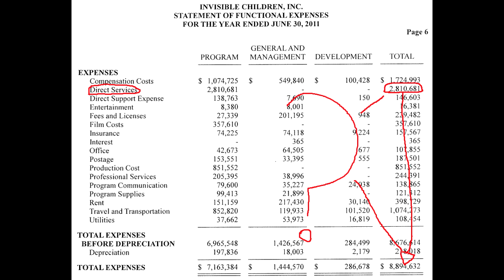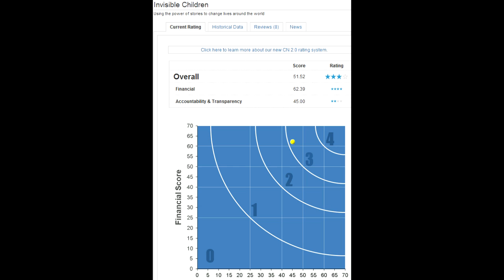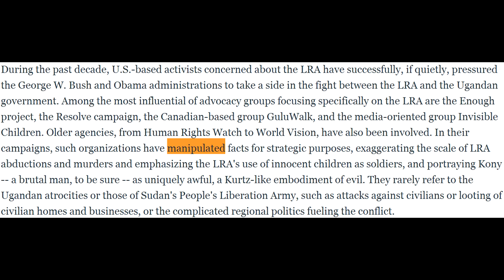The Alarming TRUTH about Kony 2012 (Re-uploaded)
If you wanted to donate, I just saved you your money. *SOURCES BELOW*

P.S I support taking down Kony, I DO NOT support Invisible Children.

Sources:

1. Invisible Children Financial Report (2011) (Page 6 for expenses)

2. Charity Navigator Rating

3. Invisible Children Founders posing with Sudan's People's Liberation Army

4. Rape and looting linked to Ugandan soldiers

5. Manipulation of facts (Foreign Affairs report)

6. US intervention in Uganda

7. Sudan Army's usage of child soldiers